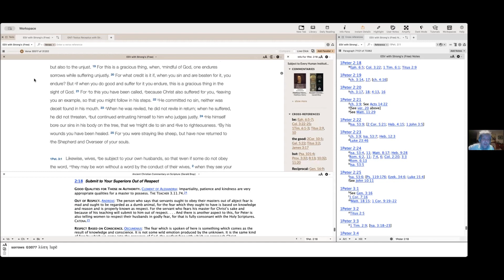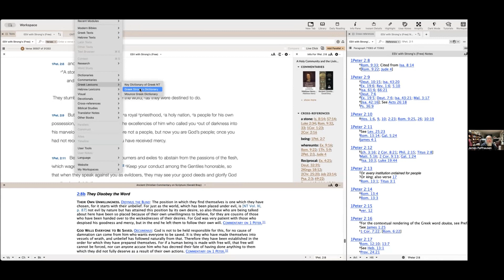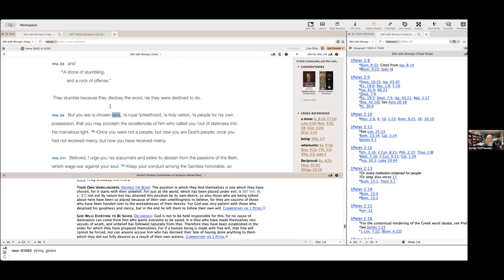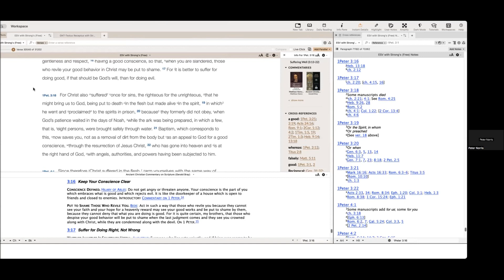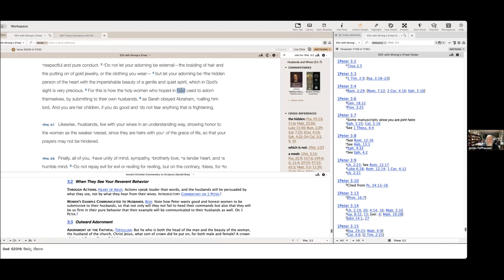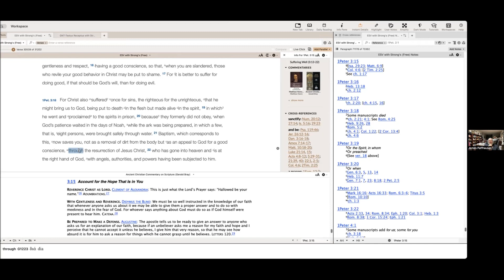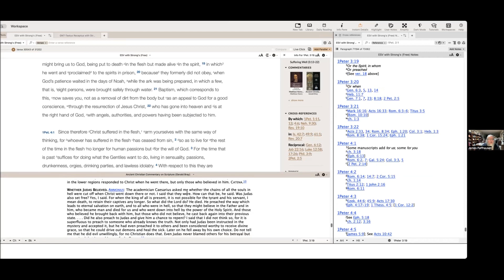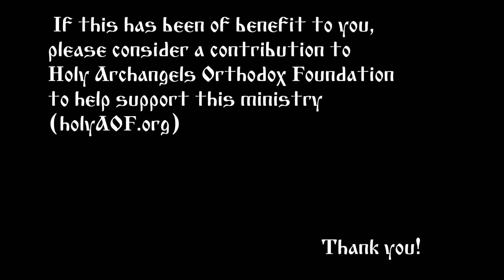2024.01.23. The General Epistles of Saints James, Peter, John, and Jude, p. 5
The General Epistles of Saints James, Peter, John, and Jude, Part 5: I Peter 2-3
Talk by Metropolitan Jonah (Paffhausen)

Topics include:
(1) The Gospel is about how to live: not with malice, deceit, hypocrisy, envy, or slander, but with a commitment to living a pure, holy life, as a child of God, not according to our passions and the ways of the world. It's all too easy to be a "super Orthodox theological expert", but if we don't live for the Truth, we betray the Truth;
(2) We are to be those living stones that make up God's spiritual temple, that is to actualize being the body of Christ;
(3) On predestination: Those who reject God's call are not destined passively to do so, but actively refuse to believe in Christ. And so God, though patiently waiting for their repentance, allows them to follow their own will. Likewise, those who hear God's call and accept it are therefore a "chosen generation";
(4) The lusts of the flesh wage war against the soul. Christians must never capitulate, but live chaste lives. To capitulate is to deny the Resurrection and to participate in the Fall again. The passions lead us away from the spiritual life into demoralization and depression. Chastity is the mark of Christians;
(5) On honoring the authorities and the Emperor;
(6) On the graciousness of suffering unjustly and showing respect to our persecutors. In this we become like Christ, who followed that path before us. We should not fear our persecutors: the only judgement we should worry about is God's; Christians are to be united in mind, full of compassion and brotherly love, having tender hearts and humble minds; not repaying evil or slandering in return, but holding their tongues, blessing, pursuing peace, and doing good; We should be ready to give a gentle and respectful defense of our faith, to lead others to Christ, not with the arrogant and rude attitude of many of today's internet warriors; We are to keep a clear conscience, so that we are not ashamed of our witness;
(7) The believing wife can sanctify the unbelieving husband by quietly showing respect and honor, with the imperishable beauty of a gentle and quiet spirit. She is to trust God and not fear. Likewise men are to pursue marital harmony, not letting their prayers be hindered;
(8) Baptism is dying and rising with Christ, dying to the old man, resurrecting to the new man, being transformed by the remission of our sins;
(9) The Church is like the ark by which Noah and his family were saved from the flood.